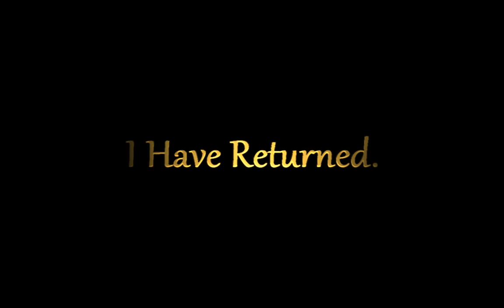The Return Intro